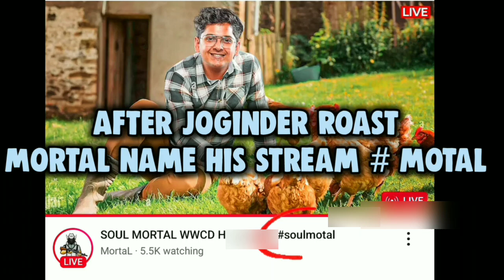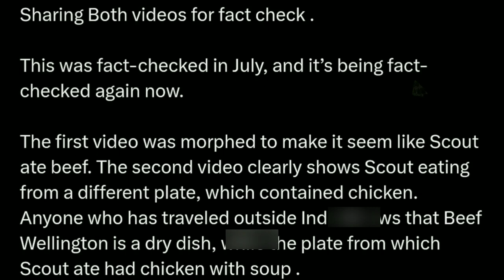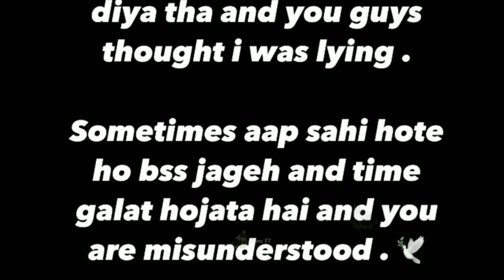Jogender Roast Mortal 😱 Scout vs Mavi Fight goes crazy 🤯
Your quiers

Goblin challenge Zgod 1v1
joker vs mavi 1v1
jonathan vs Scout 1v1
Ninja vs joker 1v1
Godl Punk & Godl Kaizer Destroy lobby
Kaizer join godlike
Godl new tryouts
admino insane skill
bgis hacker exposed
Scout on Ninja leave
Ninja on Scout IGLING
Mazy prediction on Godlike
Wsb players Handcam Check
Wsb won Skysports championship
IQOO Huge Loss
jonathan left godlike zgod reply
soul line-up changes
tx pukar left tx
tx pukar left tx why scout reply
Soul line-up changes
blind Manya savage interview reply
Manya reply no compititiion in bmps
can soul goblin defend MVP TITLE
pubg mobile
highlights
soul goblin highlights
soul goblin reaction
bgmi goblin
soul goblin
goblin bgmi
clutch
reacting
reacts
reaction
best
soul goblin montage
top clutches
goblin reaction
krutika react to goblin 1v3
mamba and krutika react on soul goblin
krutika plays reaction on goblin clutch
krutika plays teaching on how to impress a girl krutika giving tips on how to impress her
krutika and 8bit mamba
rega trolling krutika